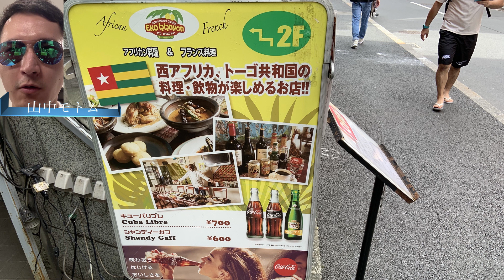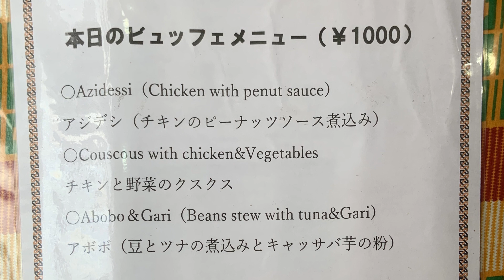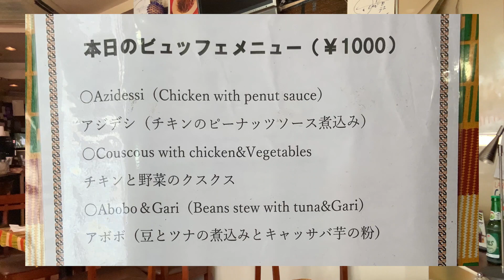【都内で海外旅行】都内で食べられるアフリカ料理ビュッフェ形式レストラン【African Cuisine Restaurant】Togo style restaurant in Tokyo, Japan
「普段とは違う料理に挑戦してみたい！」「気軽に小旅行気分を味わいたい！」
そんな方へ、
都内でアフリカ、トーゴ料理を食べられるレストランを紹介します！

Do you know what African food is?
This video introduces a casual African style restaurant in Akasaka, Tokyo, Japan.
It's Togo style.

・　今回紹介した店舗
エコ ロロニョン （EKO lolonyon）

【小旅行気分】新宿のピリ辛の刀削麺 〜新宿駅からアクセス簡単〜

「どこか、お出かけ行こうかな」「旅行でも、どうかな」
と考えている人に、
”オススメの旅行先”や”旅行を100倍楽しむ方法”を、お伝えしています